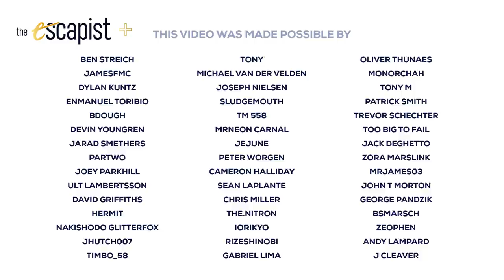The Review Scores Discussion | Slightly Post-War Podcast